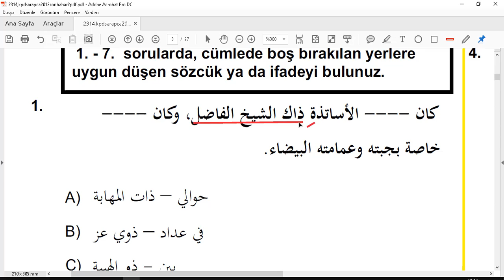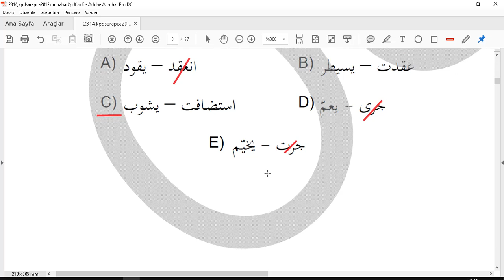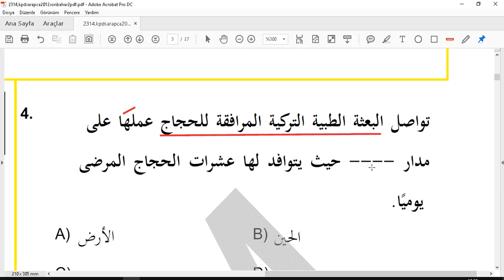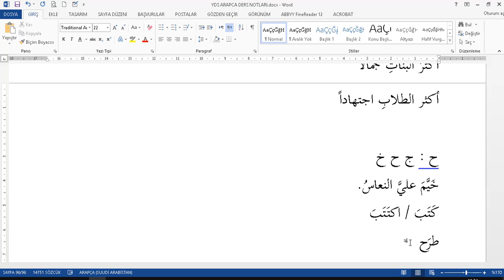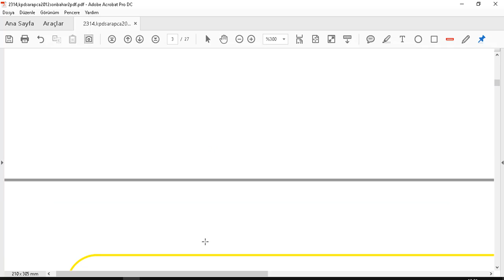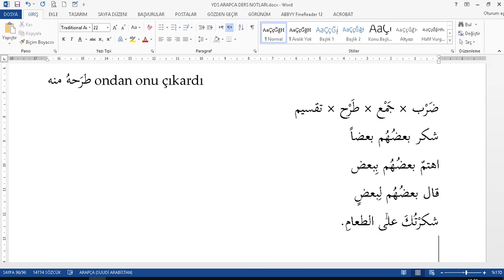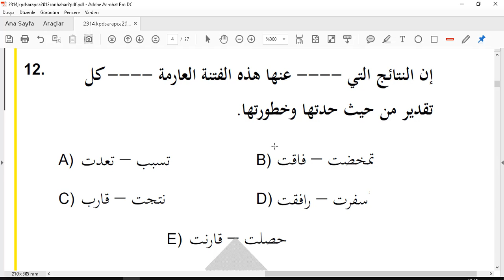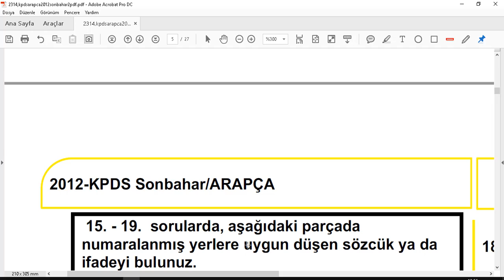ARAPCA YDS sorulari cozumu 21